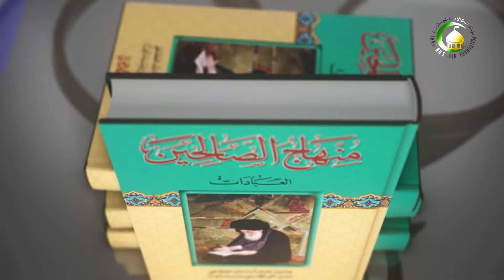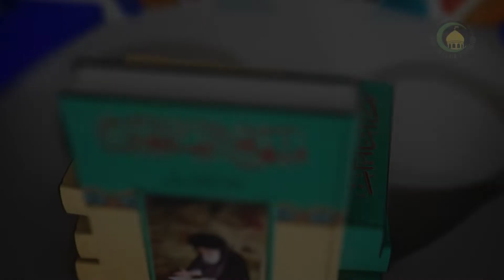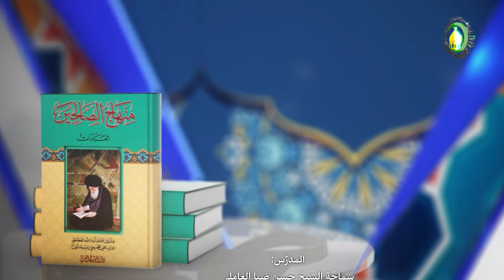246کتاب الصلاة، المقصد الخامس، افعال الصلاة، مسألة568 ص176 - الأستاذ: سماحة الشیخ حسن ضیا العاملی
246   منهاج الصالحین، العبادات، کتاب الصلاة، المقصد الخامس، افعال الصلاة، الفصل الأول، مسألة568 ص176 - الأستاذ: سماحة الشیخ حسن ضیا العاملی